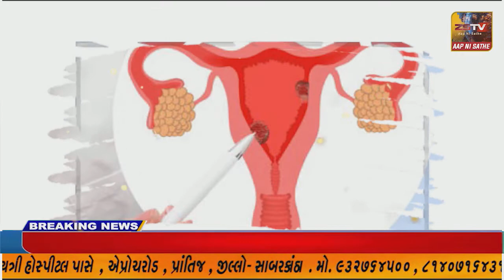દિવ પ્રદેશ ભાજપા દ્વારા ત્રણ દિવસીય જનસંવાદ યાત્રા યોજાઈ